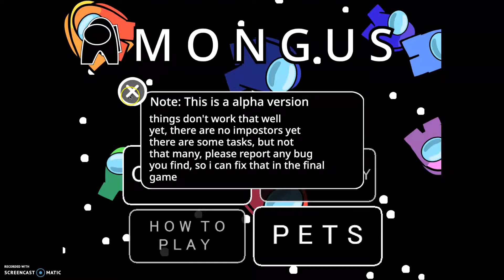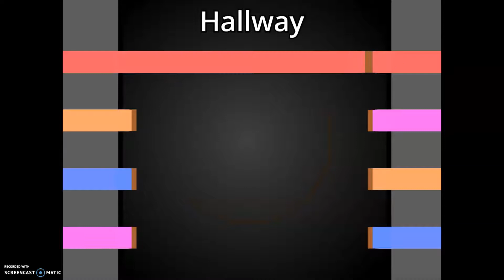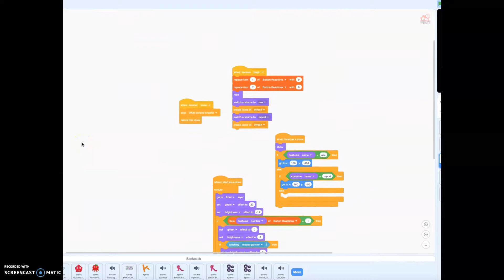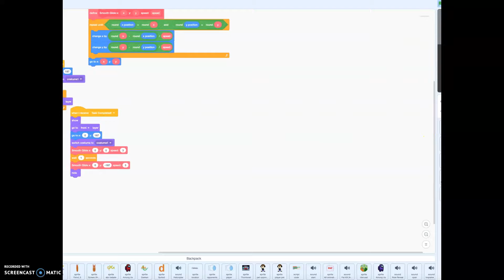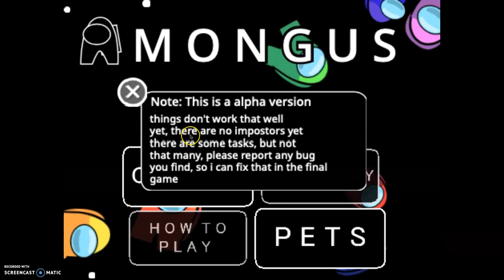SCRATCH AMONG US PET IDEA AND TASK COMPLETED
Credit to Meekaryo and ArcanisHD